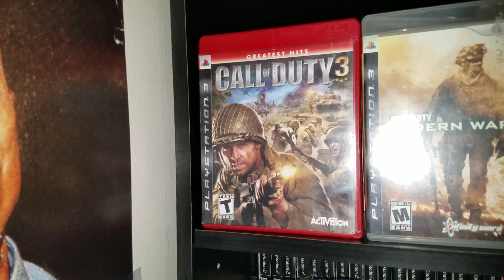MY CALL OF DUTY COLLECTION/TALK ABOUT NEW COD WWII 4/26/17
Going to be talking about the new Call of Duty and showing my Call of Duty collection